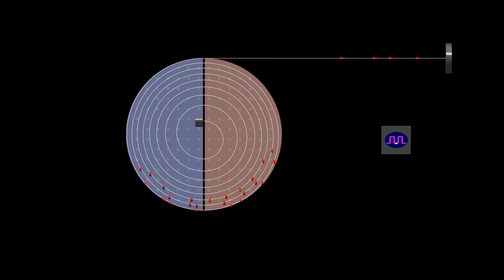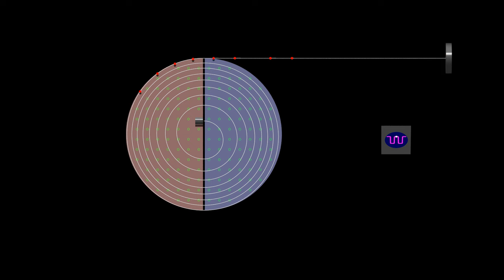Cyclotron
This simple illustration of the operation of the cyclotron particle accelerator shows the timing of voltage changes set at the accleratede particles' cyclotron frequency in the fixed magnetic field (directed out of the screen).